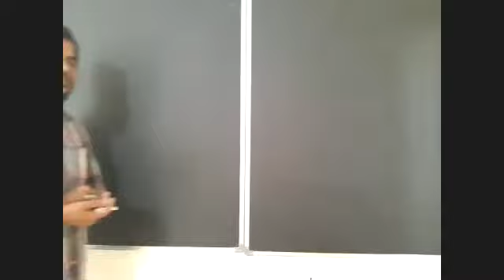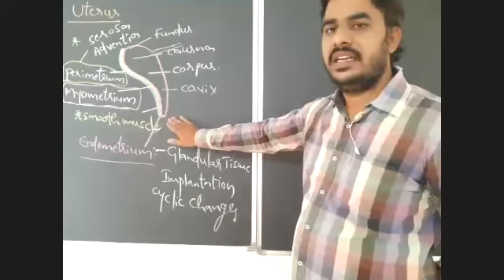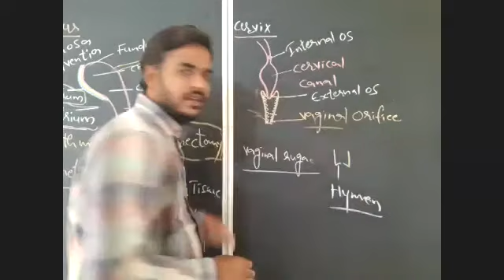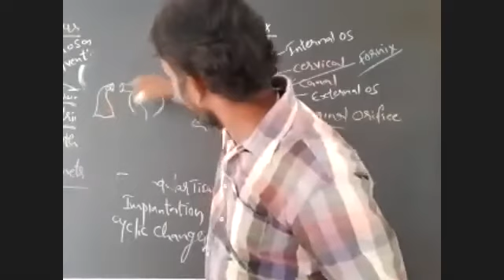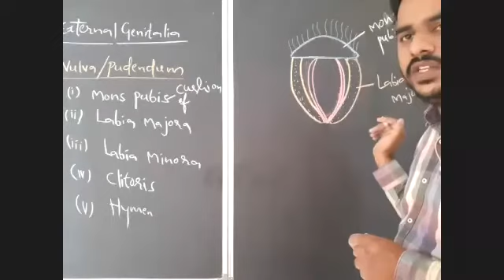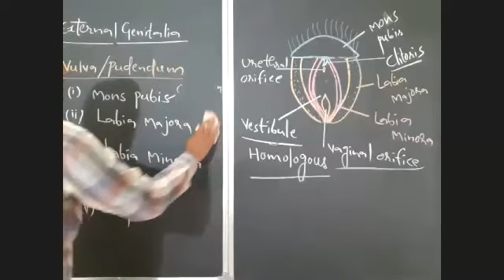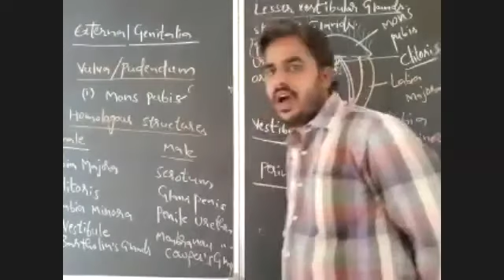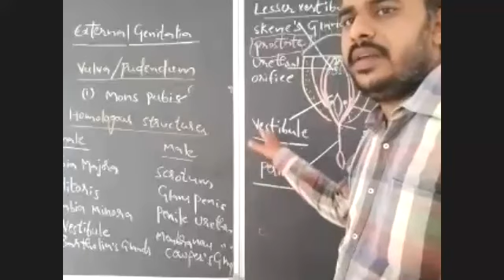06-08-20 Online Zoology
06-08-20 Online Zoology